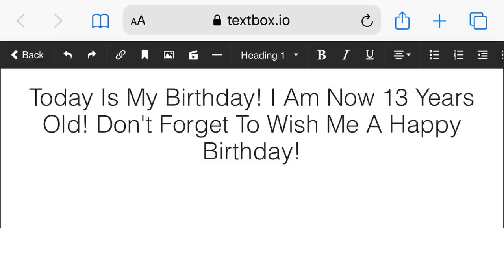Today Is My Birthday! 😁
I Am Now Thirteen Years Old! ^_^